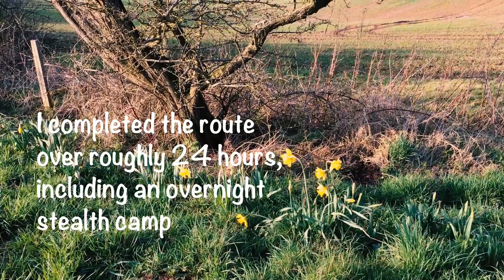Backpacking in the Lincolnshire Wolds: Woodhall Spa to Burgh-le-Marsh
Alex makes the most of a good forecast and hikes a 33-mile route from Woodhall Spa to Burgh-le-Marsh – including a cheeky lightweight camp halfway.

‘Stealth’ camping:

Camping in the English lowland countryside isn’t strictly speaking allowed. However, I’ve done it many times for over 15 years now, and if you approach it the right way you’ll have no trouble:

1. Pick a secluded spot, out of view and away from habitation
2. Pitch late (ideally after dark) and strike camp early (I was walking by 6am this time)
3. Leave no trace
4. Be friendly and polite if challenged, and move on if asked to do so